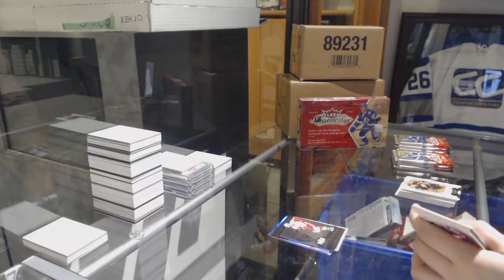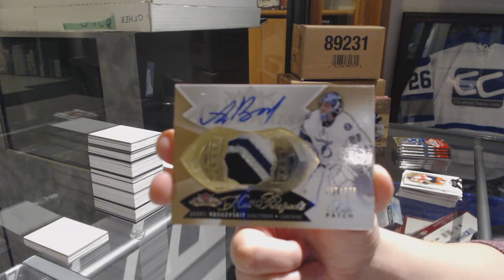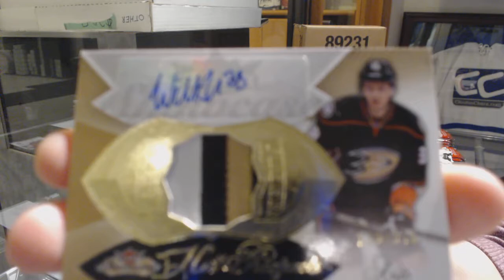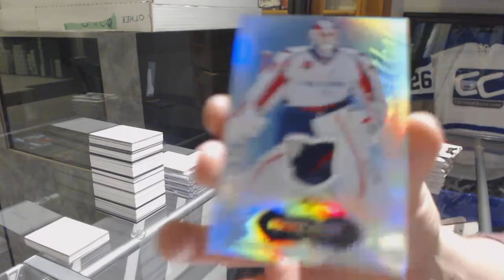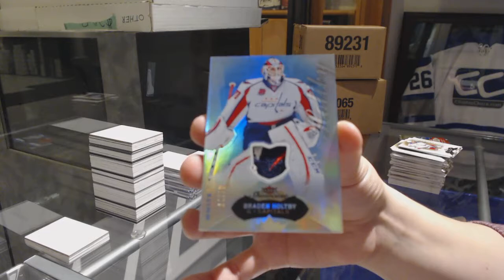JPower's 14-15 Upper Deck Fleer Showcase Hockey 2 Box Break